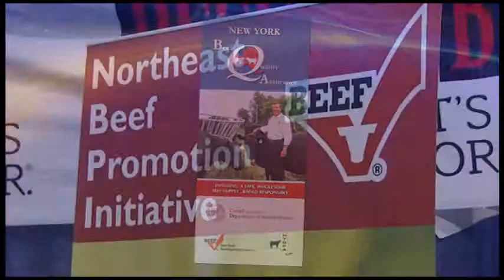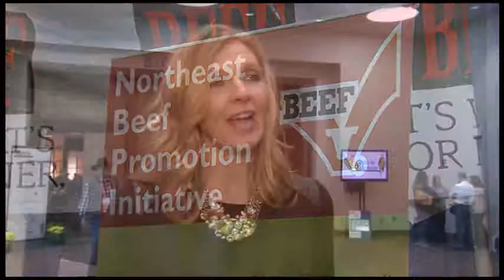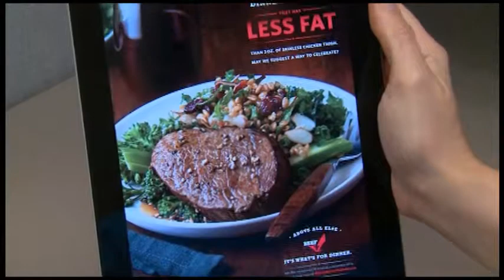Federation Profile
An overview of the role and goal of the Federation of State Beef Councils.